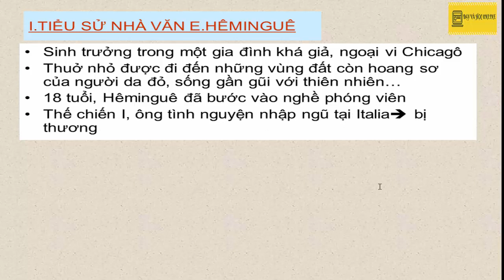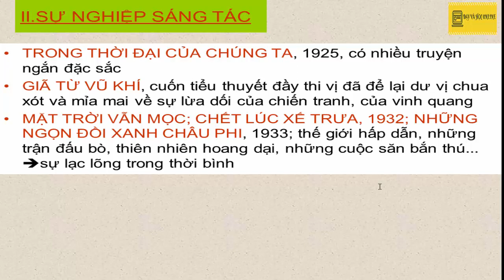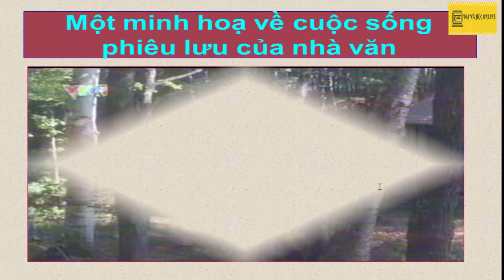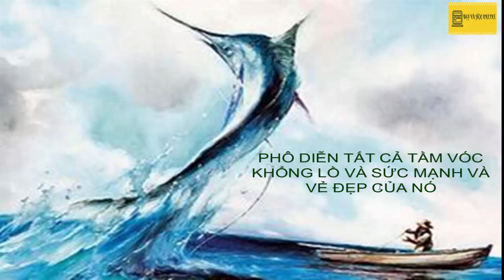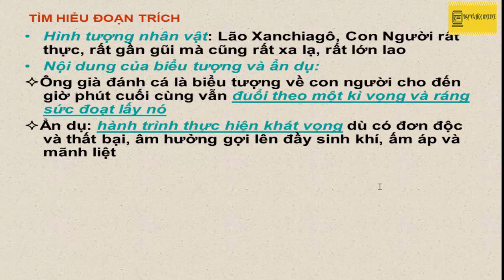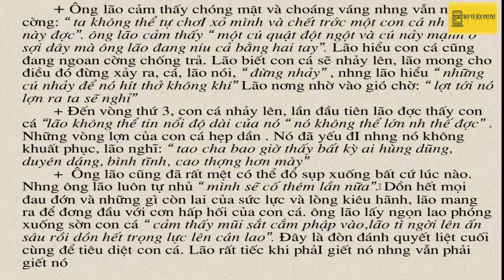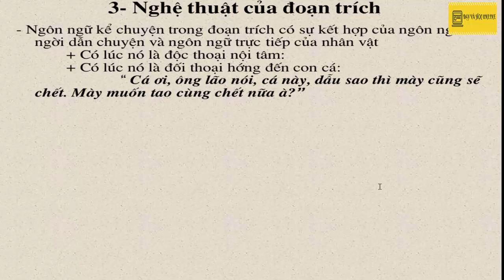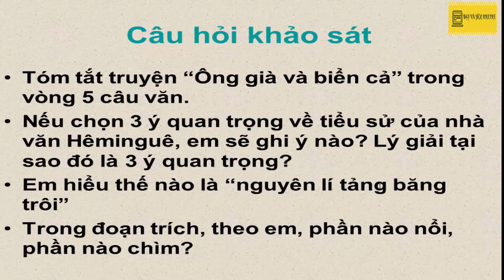Đoạn trích "Ông già và biển cả" (Ngữ văn 12)